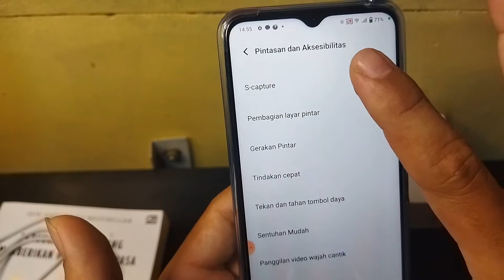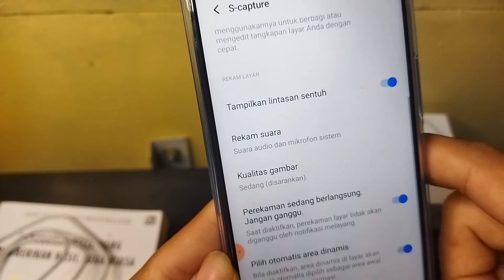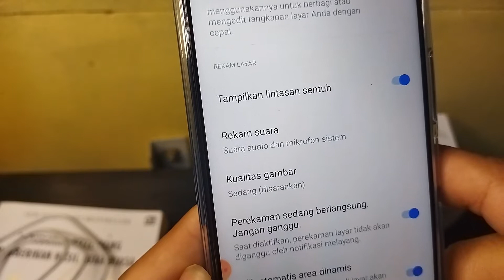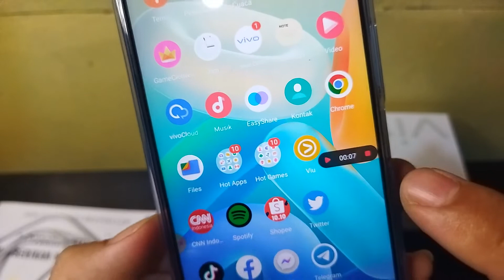Cara merekam layar HP Vivo T1 5G tanpa aplikasi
Berikut ini cara merekam layar di HP Vivo T1 5G.
Semoga bermanfaat.